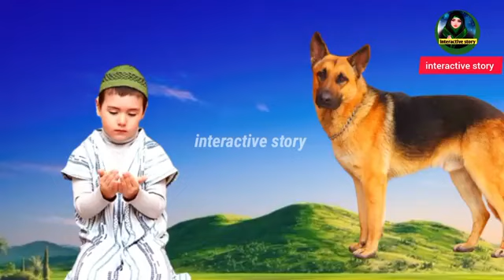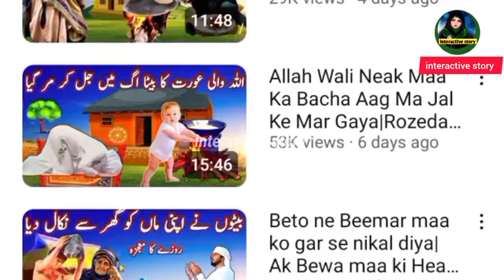Ramzan KYaheeny may ya lrka Kuta bn gya. رمضان کے مہینے میں یہ لڑکا کتا بن گیا♥️exploring